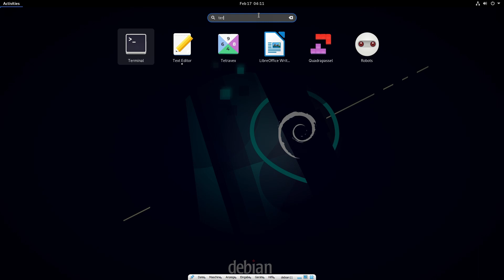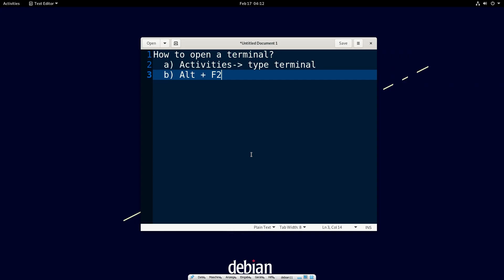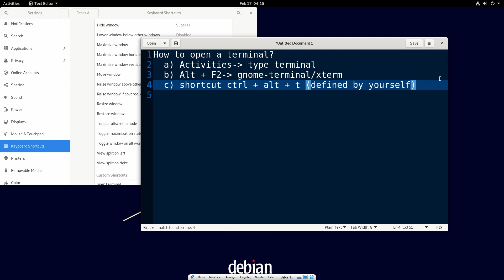1 1 How to open linux (debian 11) terminal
Three methods are used to open the terminal in a debian 11 machine.